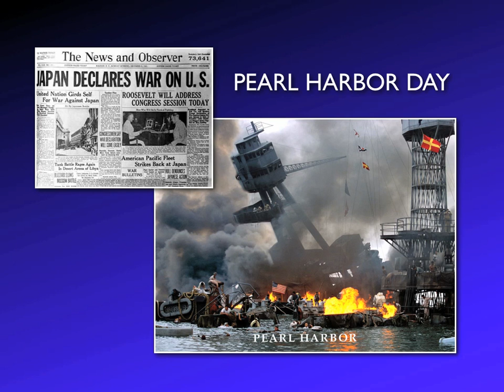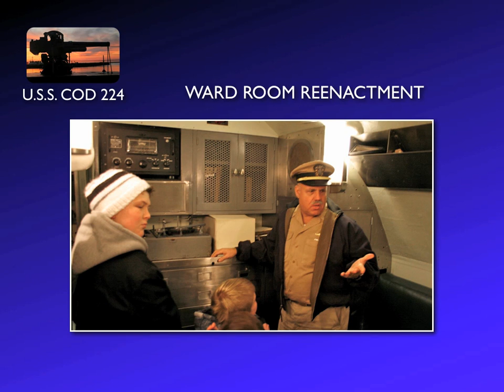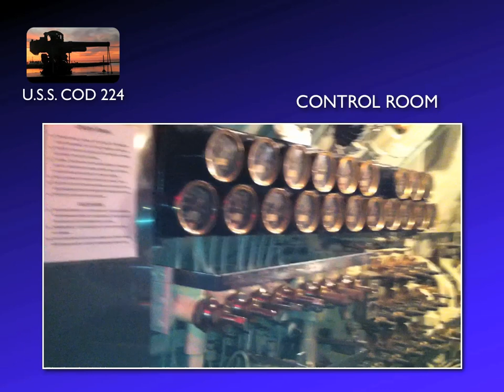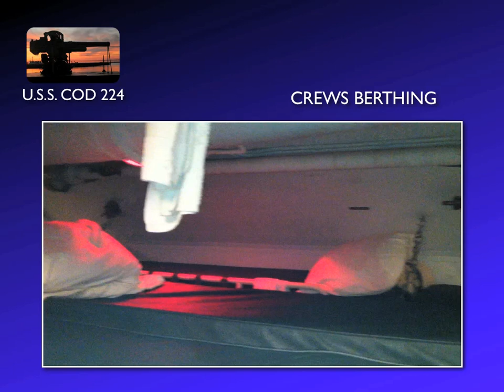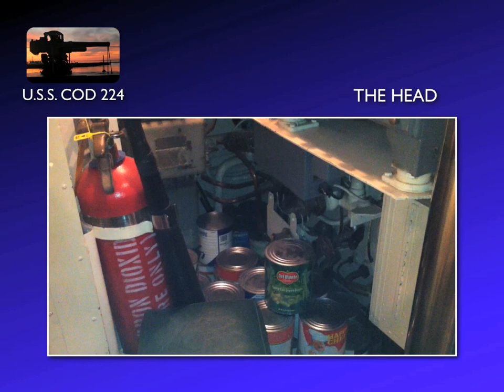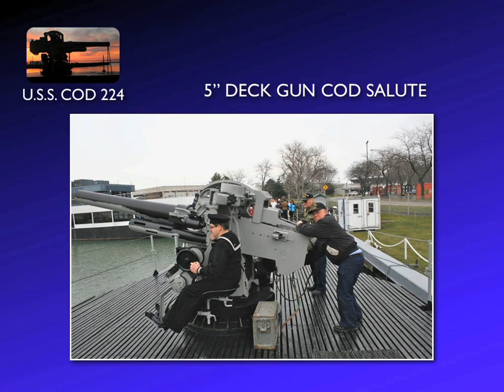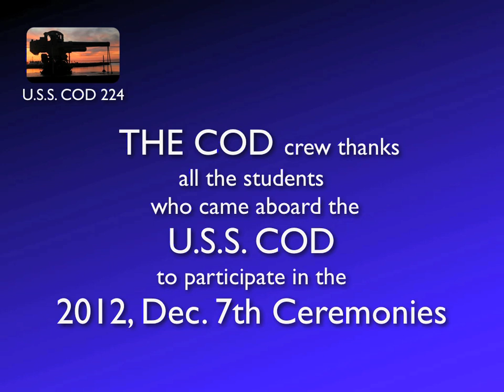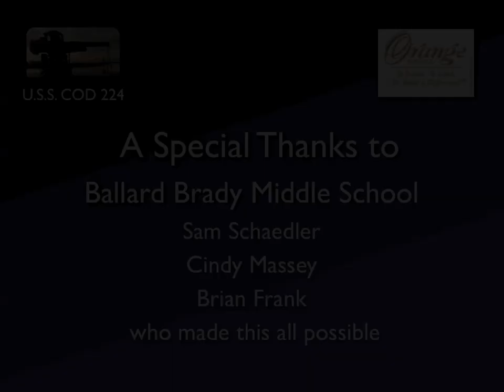Sequence 1 ORANGE COD VISIT H 264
Orange Brady Middle School 8th Graders visit the USS COD MEMORIAL
in Cleveland,Ohio to commemorate Pearl Harbor Day 2012. 32 history students researched & studied the Cod & Pearl Harbor before coming aboard. They all did reports on what Pearl Harbor means to the USA. Also the impact the Silent Service had on the Pacific theater in WWII. Veterans from WWII attended the ceremony. A wreath was thrown in Lake Erie to commemorate the lives lost on DEC 7th 1941. The wreath was placed overboard by a Pearl Harbor Survivor.